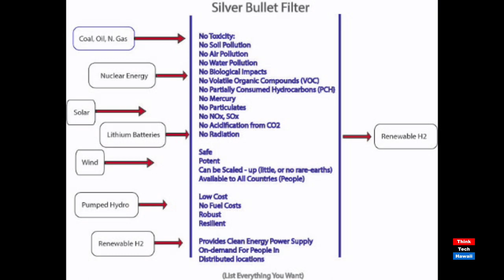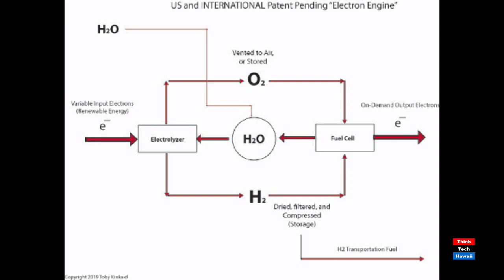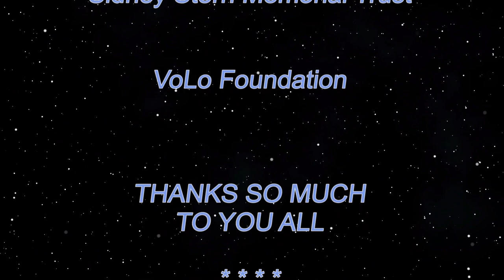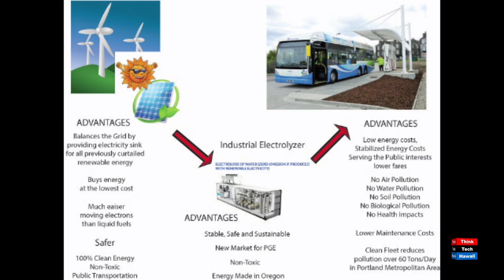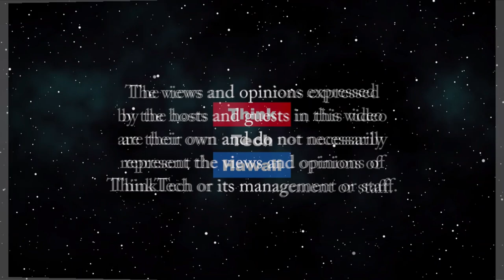Dr Kinkaid, I Presume Part II (Stan the Energy Man)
Let's stop solving the world's 'non-problems' and start solving real problems!  Toby and Stan will talk about Sustainable, Clean Energy and how we get there sooner rather than later. The host for this episode is Stan Osserman.  The guest for this episode is Toby Kinkaid.